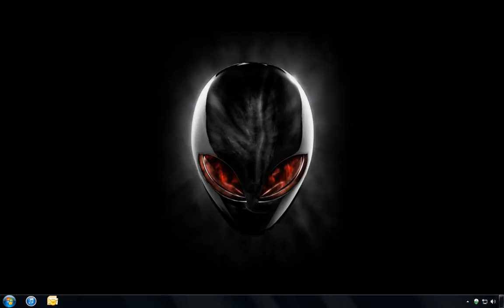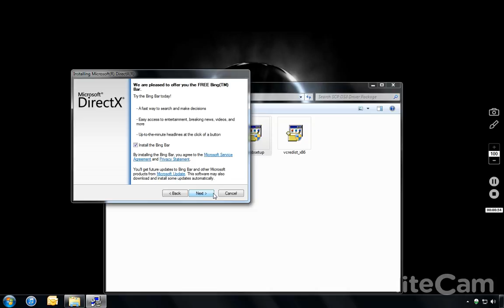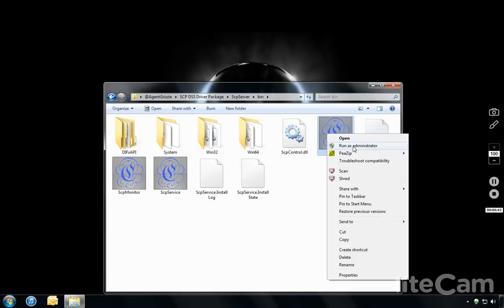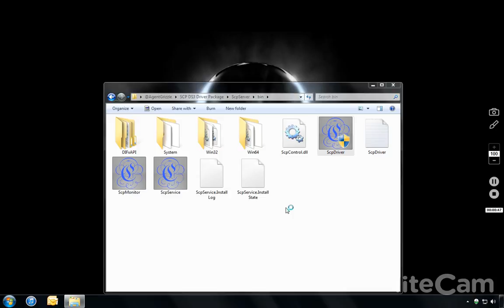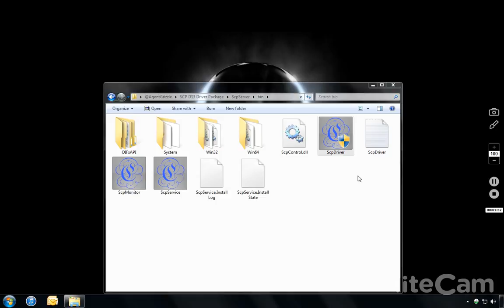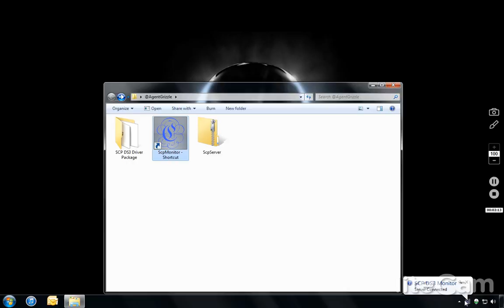Tutorial: How to connect a PS3 controller to a PC (Without MotionInJoy) - Windows 7, 8.1 and 10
Tutorial: How to connect a PS3 controller to a PC (Without MotionInJoy)
This is a simple tutorial, that you will teach you how to connect PS3 controller to PC and play your games with it just like a Xbox 360 controller.

Have you just upgraded your console to a PS4, Xbox One or Wii U? Are you concerned about how Motioninjoy's drivers have the potential to become spyware or a trojan? If so, then I am about to show you how to connect your PS3 controller to your PC without having to use ANY DS3 Tool. This is by far the best method for using your PS3 controller on the PC, and it's all thanks to Scarlet Crush Productions who developed the software.

Those that are having issues getting this to work must keep in mind that it has to be an authentic PS3 controller. Aftermarket controllers WILL NOT work with this method so if you are trying to use an aftermarket controller it will not work no matter what you try.

Requirements
 1. Microsoft .NET 4.0
 2. Visual C 2013 Runtime.
 3. Latest DirectX Runtime.
 4. Latest Xbox 360 Controller Drivers available.
 5. Genuine Sony DualShock3 SixAxis Controller
 6. Minimum of Bluetooth 2.0 + EDR Dongle (if using Bluetooth).
 7. Administrator rights on your PC.

Before you begin following these steps, make sure you download the ZIP file containing all the drivers and installation files in the SCP DS3 Software Bundle from my Google Drive

For those performing this for the first time;

1. Connect your Dual Shock 3 and Bluetooth dongle to an avialable USB port and let Windows install it's default drivers for them.
2. Unzip the ZIP file
3. Create a directory where you want the Service to run from. (Program Files is recommended)
4. Navigate to the ScpServer\bin to the directory you have just created
5. Run ScpDriver.exe
6. Click Install.
7. Click Exit.

You are now able to use your PS3 controller on your Windows PC!